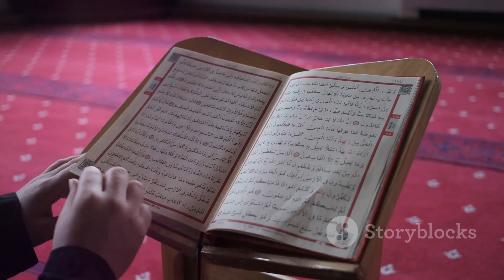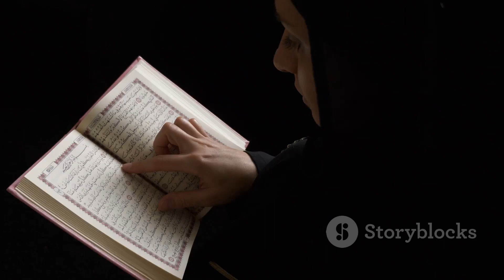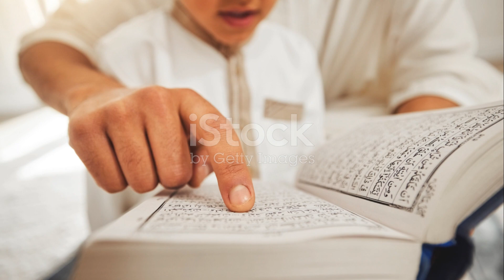Nikah Essentials: Islamic Wedding Guide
Title: Nikah Essentials: Islamic Wedding Guide

Written, Lectured, and Designed by: Masood Saeed

🕒 Timestamps:
00:00:00 A Divine Covenant
00:00:38 The Spiritual Significance of Nikah
00:02:57 The Rituals of Nikah
00:03:37 Core Elements of the Ceremony
00:06:21 Cultural Diversity in Islamic Weddings
00:06:48 Embracing Spiritual Unity

Embark on a journey through the sacred traditions of Nikah with our comprehensive Islamic wedding guide! Masood Saeed explores the spiritual significance and essential rituals of this divine covenant, providing valuable insights into the core elements of the ceremony.

From understanding cultural diversity in Islamic weddings to embracing spiritual unity, this video offers practical guidance for couples and families preparing for their special day. Whether you're planning a traditional Nikah or seeking a deeper understanding of Islamic marriage customs, this guide is your go-to resource.

Let's celebrate the beauty of love and commitment in accordance with Islamic teachings.